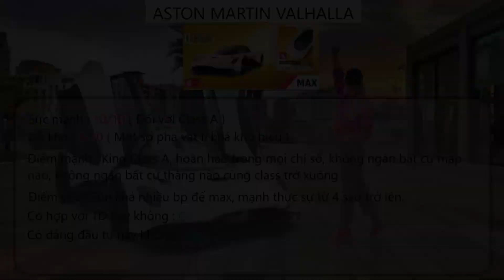ĐÁNH GIÁ NHANH | ASTON MARTIN VALHALLA (King Class A) | Asphalt 9